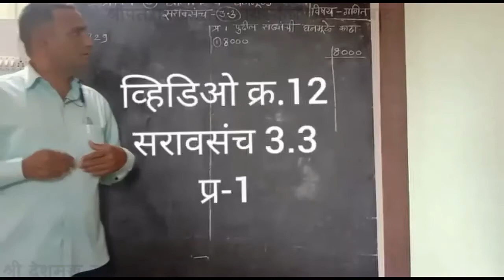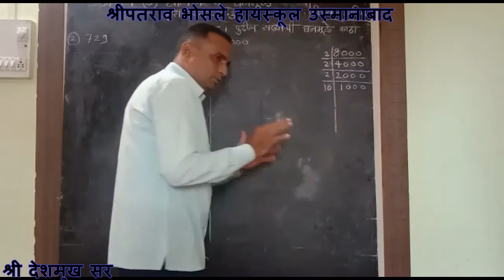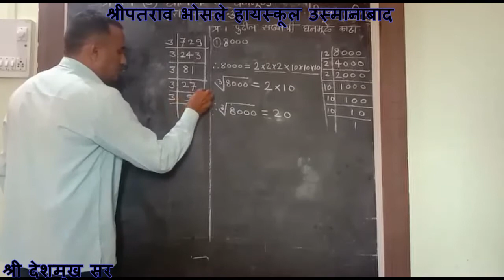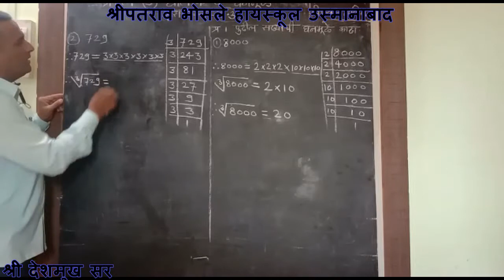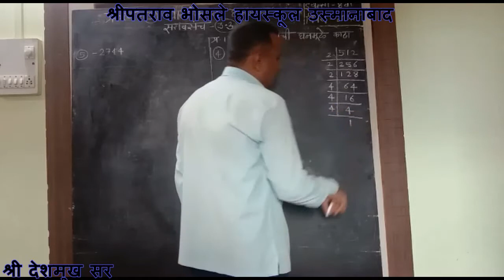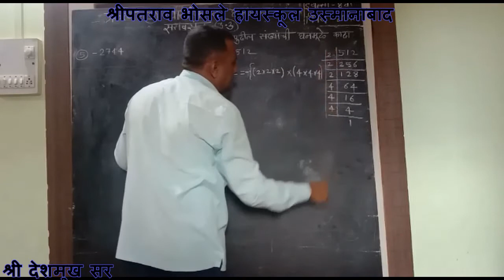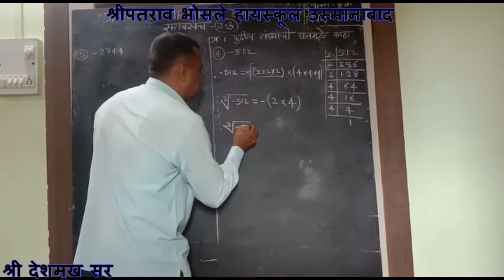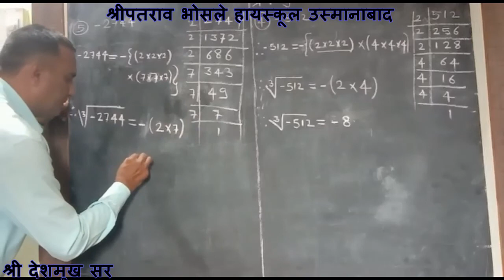सरावसंच 3.3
श्री.देशमुख सर
८ वी
गणित